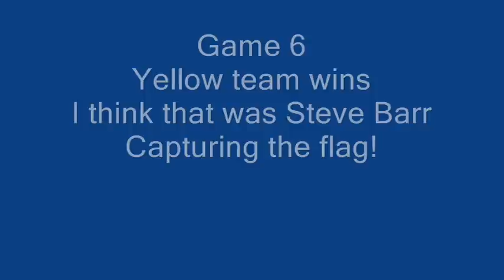Paintball 3.14.09 Game 6 Trails of Doom Woodsball 4 kills tippmann apex A-5 sniper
Game 6 I'm on the yellow team and I take the far right side of the field, next to the fence. I make it almost to the flag before I get eliminated.